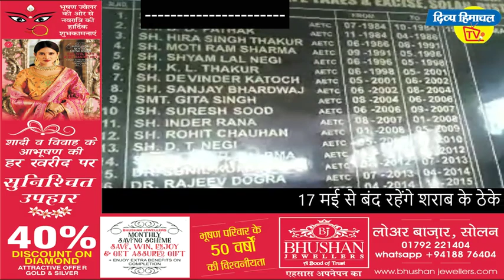17 मई से बंद रहेंगे शराब के ठेके।दिव्य हिमाचल वेब टीवी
17 मई से बंद रहेंगे शराब के ठेके। दिव्य हिमाचल वेब टीवी